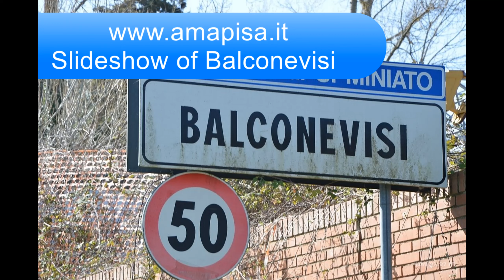BALCONEVISI. Foto, slideshow del borgo di Balconevisi (PI)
BALCONEVISI. Viaggio fotografico nella Provincia di Pisa. Località di Balconevisi, nel Comune di San Miniato.